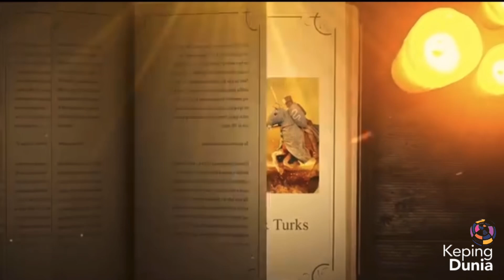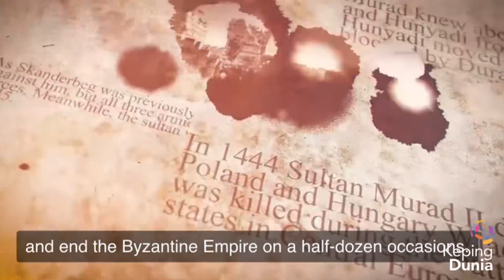THE HISTORY OF PALESTINE, THE LIBERATION OF JERUSALEM AND THE CRUSADES. Eps.3